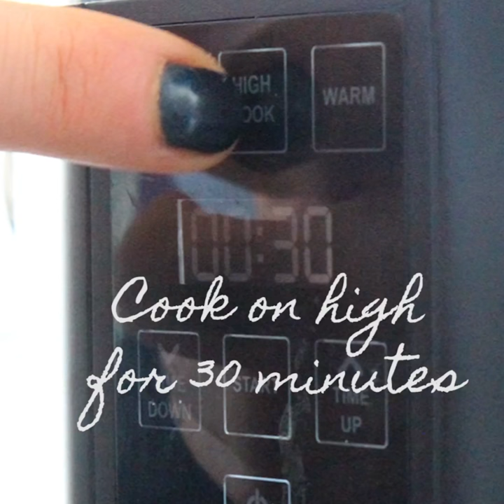Crockpot Chicken Tacos